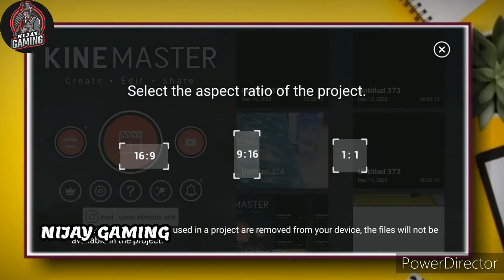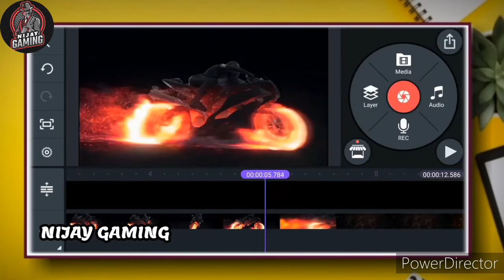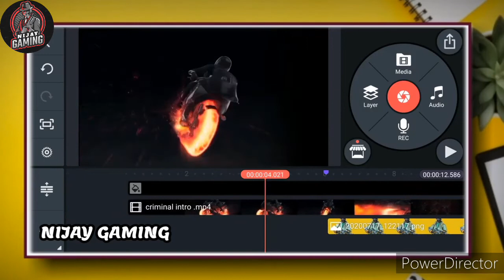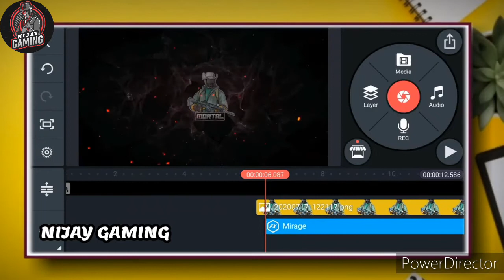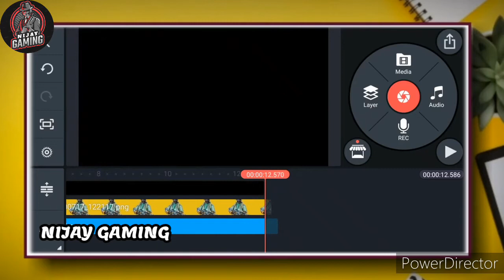How To Make Gaming Bike Intro | Gaming Intro For Youtube Channel | NIJAY GAMING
🔥 🔹 FREEFIRE 🔹 🔥

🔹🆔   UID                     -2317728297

🔹GAME NAME             -꧁FF×͜×king꧂

🔹GUILD NAME             - NIJAY GAMING

Friends aaj ki is video ke andar mainay apko Sikhaya hai Ke aap kaise bike gaming intro create kar sakte hain Apne YouTube channel ke liye Tu Agar aapko hamari yah video pasand aayi to is video ko like Karen aur Hamare channel ko subscribe zarur Karen aap ka video dekhne ka Shukriya